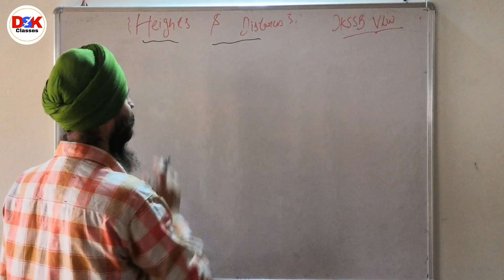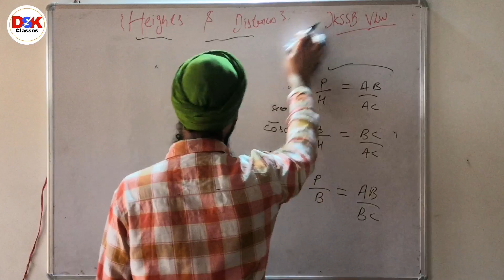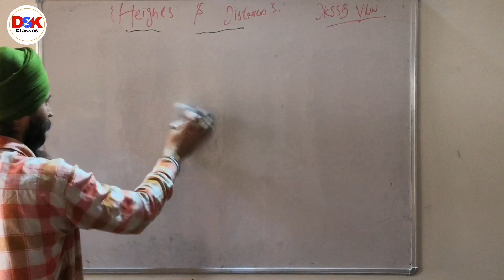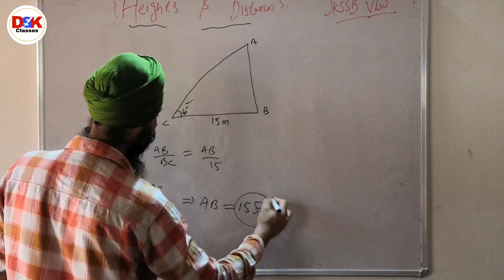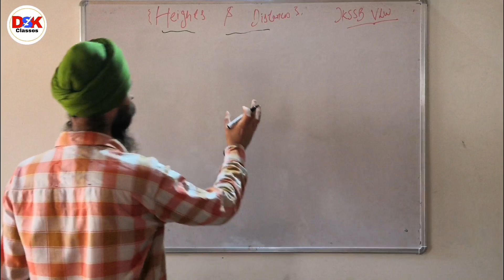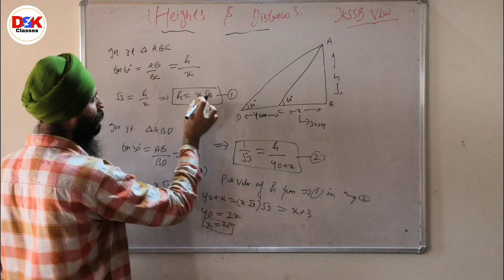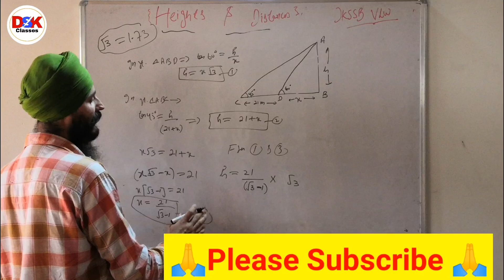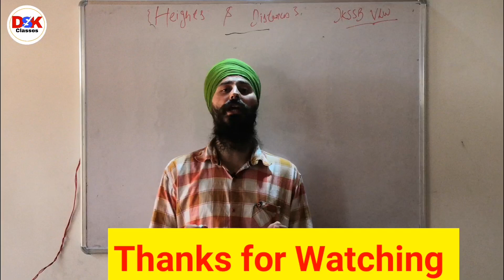Heights and Distances | JKSSB Panchayat Secretary | VLW |Part 1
JKSSB PANCHAYAT SECRETARY| VLW
MATHEMATICS
QUANTITATIVE APTITUDE AND REASONING FOR JKSSB Panchayat Secretary